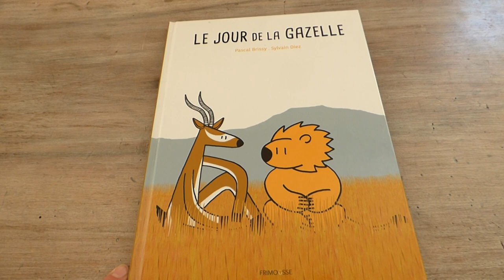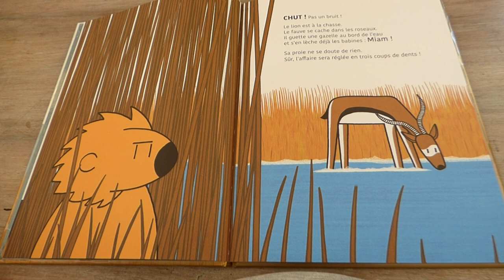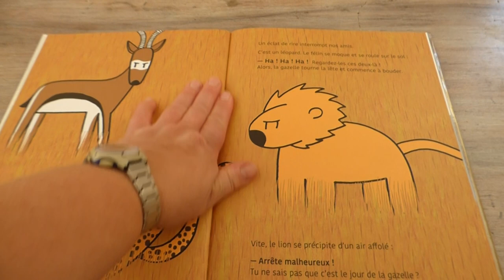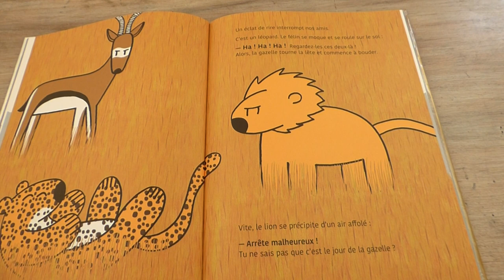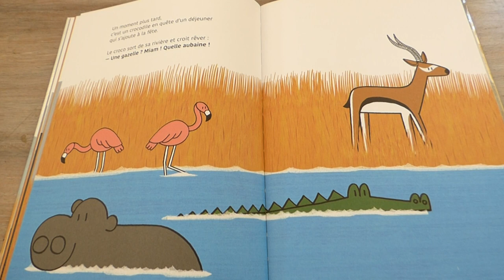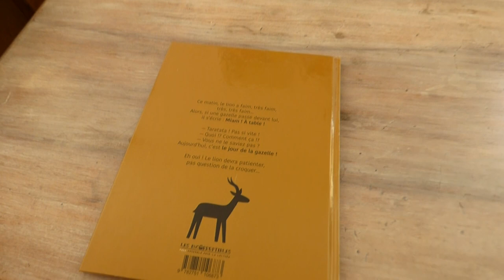le jour de la gazelle les inco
Bonjour,
voici un des albums des incorruptibles CP 2019/2020 "Le jour de la gazelle" lu et montré.
Bonne vidéo.